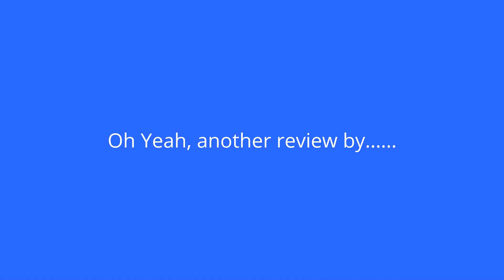Sega Genesis Thoughts...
Hey everybody, here we give our thoughts on the mighty Sega Genesis.